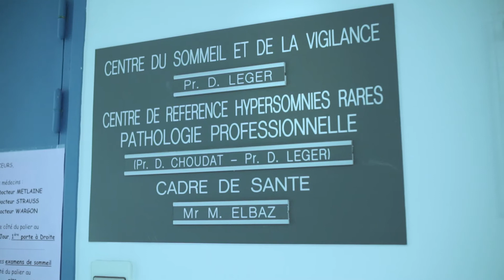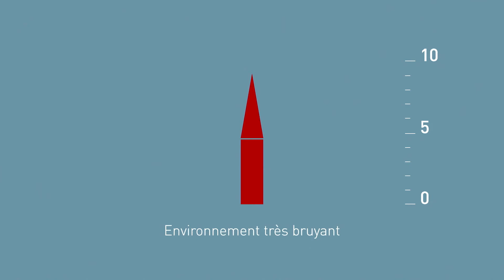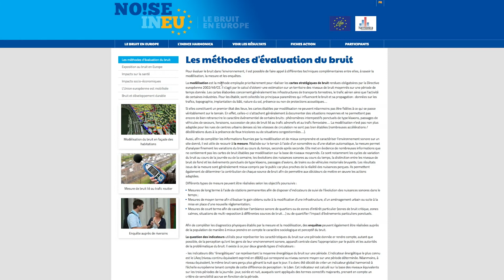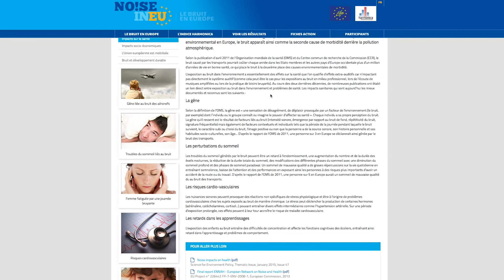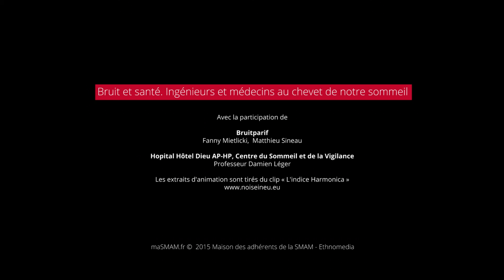Bruit et santé. Ingénieurs et médecins au chevet de notre sommeil.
Si l’on connaît bien les conséquences directes du bruit sur l’audition, ses effets extra-auditifs sont l’objet d’attentions plus récentes. Ingénieurs et médecins se penchent aujourd’hui sur la mesure du bruit dans nos environnements quotidiens et sur ses impacts sur le sommeil, pour une compréhension globale des effets néfastes du bruit sur notre santé.